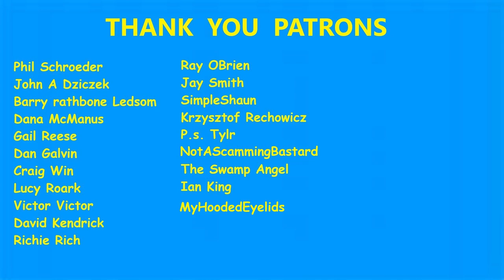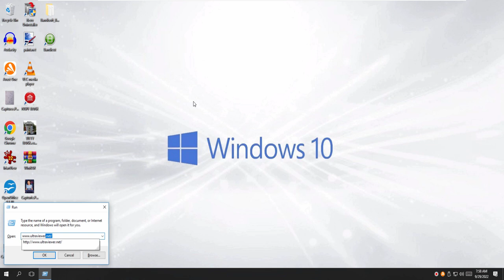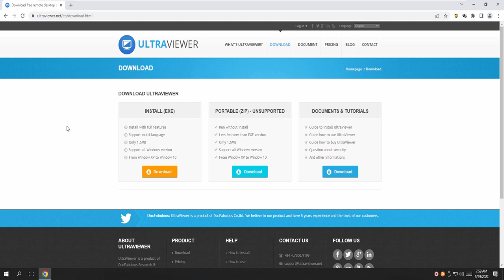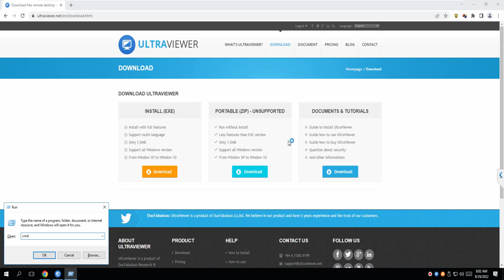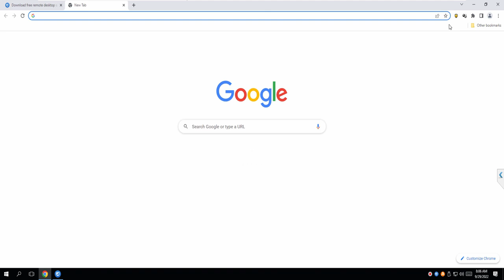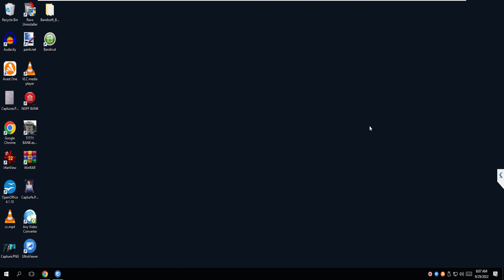IT WAS SHIPPED OVER DARE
Somebody in SC not NC ordered a TV under my name